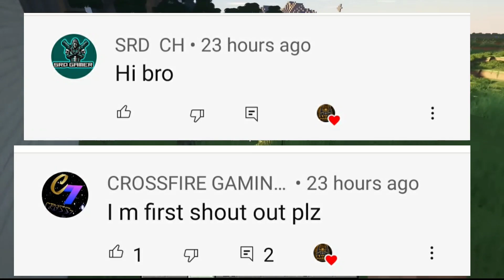Best Shaders For Minecraft PE || Rtx beta for Minecraft Android || How to download rtx in Mcpe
Best Shaders For Minecraft PE || Rtx beta for Minecraft Android || How to download rtx in Mcpe || 😍 || Tags

mcpe shaders
Shader
ANDROID
Realistic
no lag
hd
Minecraft
pocket edition
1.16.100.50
android
pe shaders
shaders
shader
shader mcpe
shaders mcpe
shader mcpe 1.16
top 5
1.16
best
top 5 best shaders for mcpe
no lag
mcpe top 5 best shaders
top
no lag shader
realistic water
top 5 shaders for mcpe
best shader
working
bsl shader
cspe
mcpe continuum shader
minecraft shaders
pe 1.15
rtx
shader realistic
mcpe shader 2020
minecraft bedrock
realistic shader
mcpe1.14
shaders mcpe ultra realistic
beautiful skies
mcpe rtx
srtheking
wavy water
top3shader
shaderrealistic
top 10 shaders
minecraftpe
mcpeshader
shadermcpe
mcpe 1.16
ultra shaders
best shaders
shader ultra realistic
seus pe
mcpe shaders
mcpe shader
minecraft
mcpe
rtx
minecraft shaders
minecraft pe
mcpe shader
minecraft rtx
shaders mcpe
mcpe rtx
shaders
mcpe shader
rtx minecraft
top
techno gamerz
ray tracing
how to download rtx minecraft on android
pe
best shaders
ray tracing for minecraft pe
1 gb ram rtx
mcpe continuum shader // DESCRIPTION - SPUNKY INSAAN 2.0